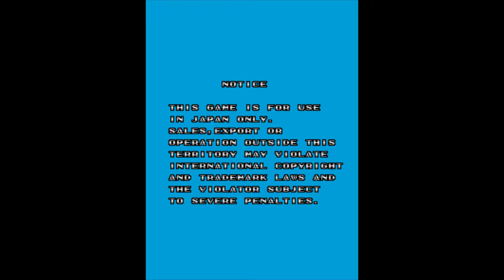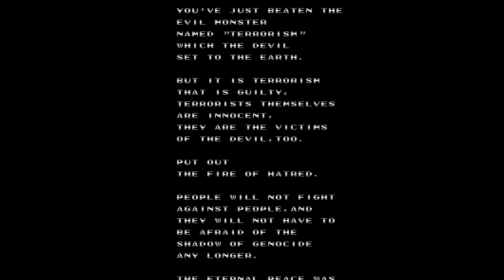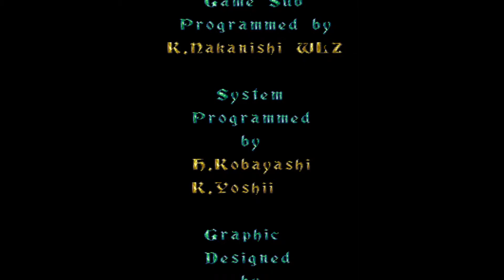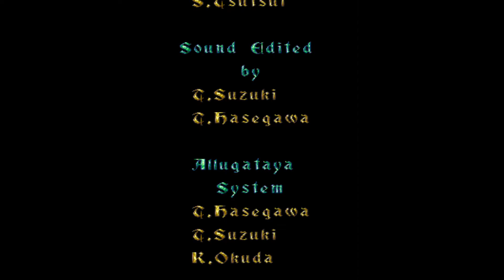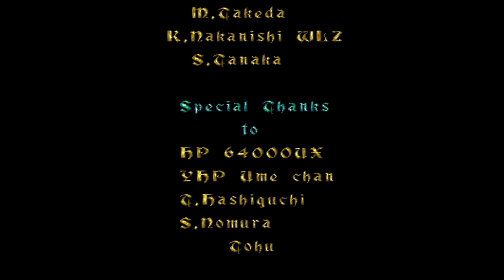Twin Eagle - Revenge Joe's Brother [Arcade - 1988 Seta Company, Limited]. 1CC. 60Fps.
:- Played By PiE. - "February 15th, 2021".
Arcade-History. - "A vertical shoot-em-up that places the player's helicopter against multiple attacking targets in the air, sea, and land. Collecting the weapon and speed power-ups throughout the game is vital since the gameplay is quite difficult.".